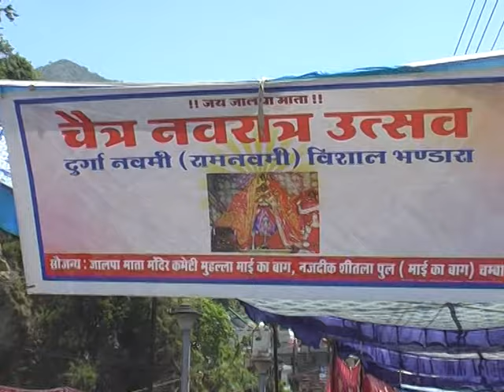आरती मां ज्वाला माई का बाग चंबा